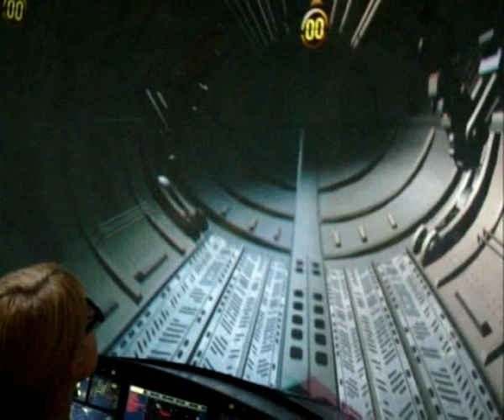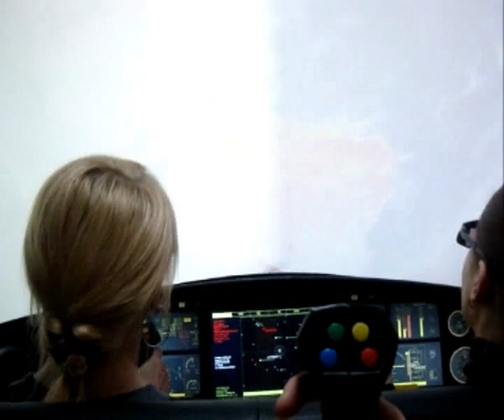Путешествие на Луну 3D/4D/5D Интерактивный Аттракцион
Вам предстоит совершить познавательное путешествие на космическом корабле "Буран-2" и почувствовать себя настоящим космонавтом! Вас ждут непростая стыковка с Международной Космической Станцией, посещение космического музея на Луне, и даже гонка лунных роботов! Попав в астероидный поток, держитесь и стреляйте изо всех сил!!!
Категория:
Наука и техника